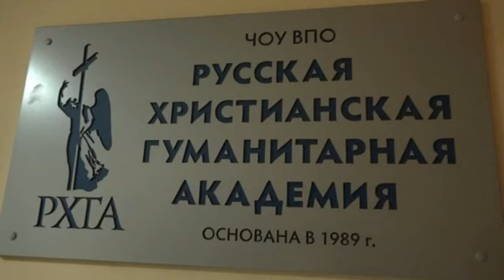Карандашов фильм Волок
20\10\2022 режиссёр С.В.Карандашов представил свой фильм "Волок. Сны о Дороге" в киноклубе РХГА